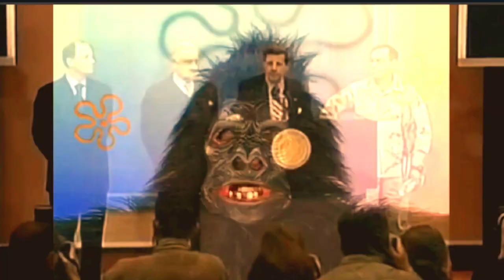Spongebob Gorilla Meme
We have no time left

The end of the world is upon us